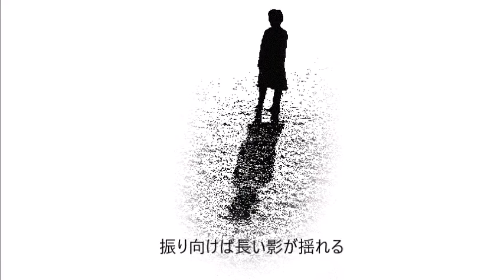「夕やけの道～僕はこの道を歩いてゆく 」 フォーク オリジナル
僕はこの道をひとりで歩いていきますが、決して一人じゃないと思っています。

夕やけの道～僕はこの道を歩いていく   　　＃ 114

夕やけの道を  ひとり歩く  真っ赤に染まった空を見上げ
振り向けば長い影が揺れる 僕はこの道を一人で歩いていく

君の住む街にも夕日が沈む　オレンジに染まった空が浮かぶ
幸せに暮らしていること願う　僕はこの道で一人で祈っている

この世の中で起こること　意味ないことなんてありはしない
辛いこと悲しいこと　それは自分のためのもの
生かすも 殺すも  これからの自分次第

僕はこの道を一人で歩いていく